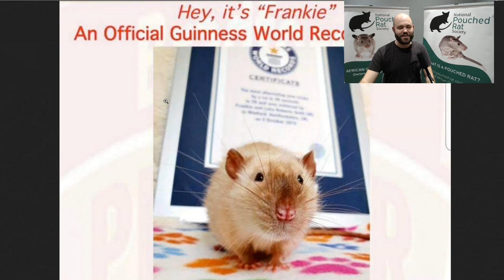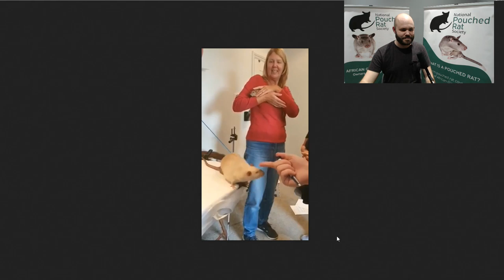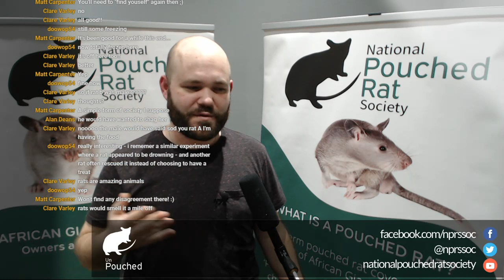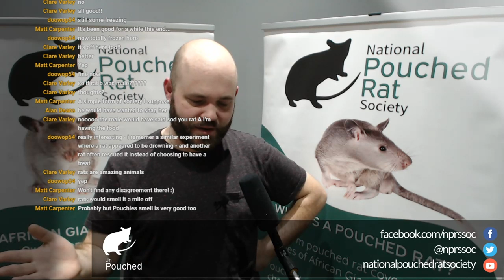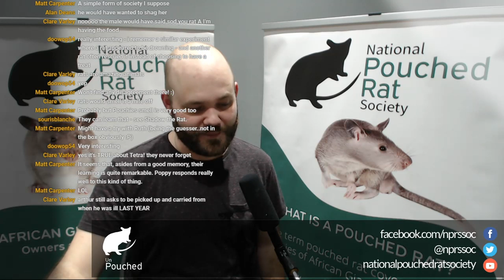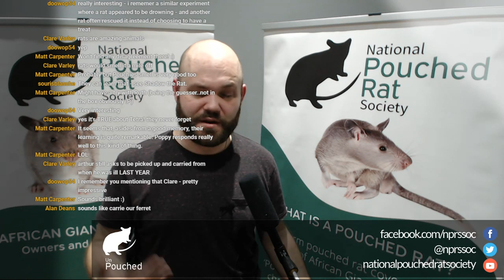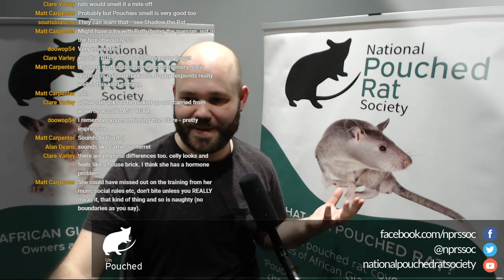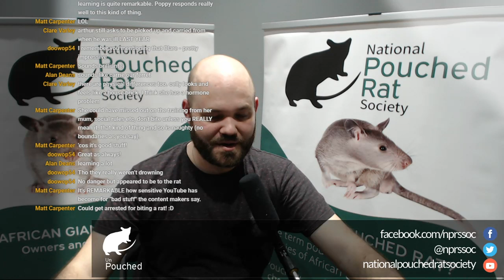Seeing David Attenborough | Do Rats have Theory of Mind? | UnPouched